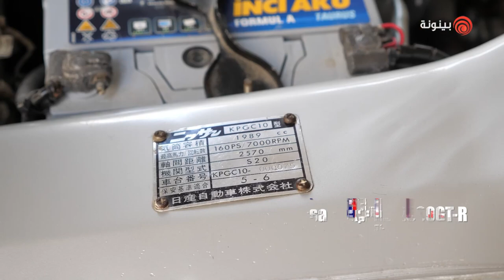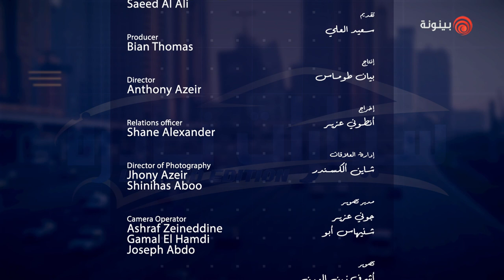الحلقة السادسة | سيارات نادرة | الدكتور أحمد حسين الزرعوني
السيارات القديمة.. تخليد متحرك للزمن الجميل، شاهدوا الحلقة السادسة من برنامج سيارات نادرة على قناة بينونة وضيافة الدكتور أحمد حسين الزرعوني